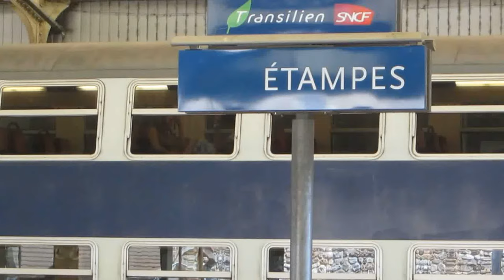RER Train at Etampes 8 August 2012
An RER Line C train arrives at Etampes station south of Paris at 15.00 on Wednesday 8 August 2012. A subsequent scene shows the inside of the train as it stops further along the line at St. Michel sur-Orge station.